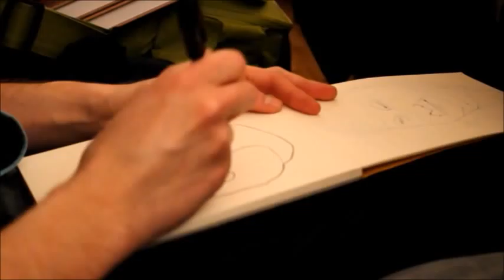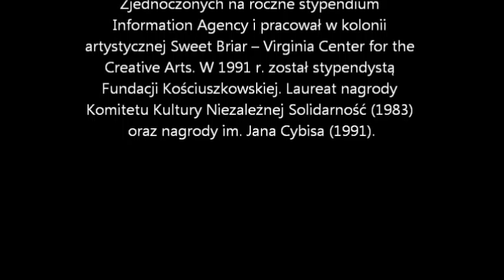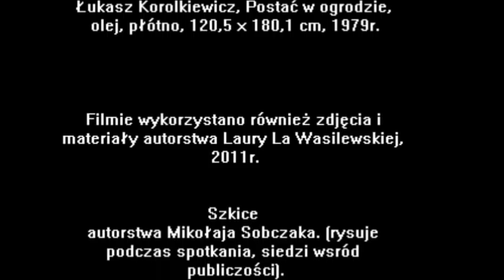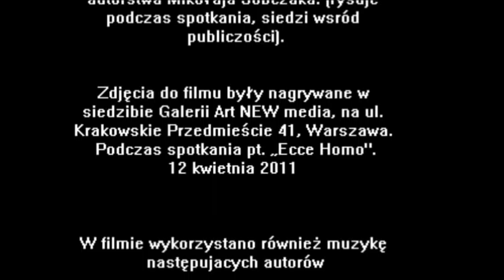Laura La Wasilewska "Ocalić chwilę"_Elżbieta Dzikowska _ Łukasz Korolkiewicz_cz I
"Ocalić chwilę" to krótka relacja - niezwykłego spotkania pt.„Ecce Homo".
Rozmowa Elżbiety Dzikowskiej z Łukaszem Korolkiewiczem o kulisach pracy artysty, tajemnicy i intymności w sztuce. Fotografii jako źródle inspiracji.
Spotkanie miało miejsce w siedzibie Galerii Art NEW media,na ul. Krakowskie Przedmieście 41, Warszawa,12 kwietnia 2011 roku.

To pierwsza część filmu "Ocalić chwilę" , niebawem druga.
Pomysł i realizacja Laura La Wasilewska.